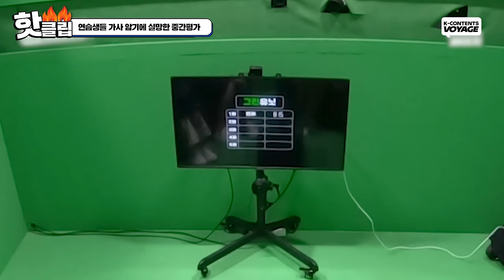Jo-Kwon scolds trainees who didn't memorize the lyrics l R U Next?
He's so strict😮